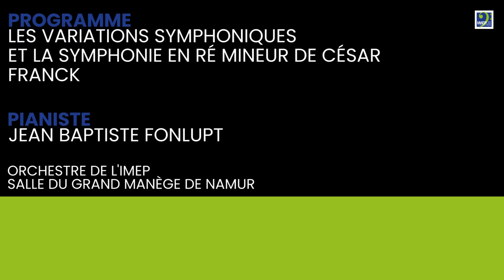Concert Symphonique - Hommage à César Franck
Ce concert, organisé en collaboration avec le Rotary Club de Namur, met en avant l'orchestre de l'IMEP et, au piano, Jean-Baptiste Fonlupt, qui interprète les Variations symphoniques et la Symphonie en ré mineur de César Franck.